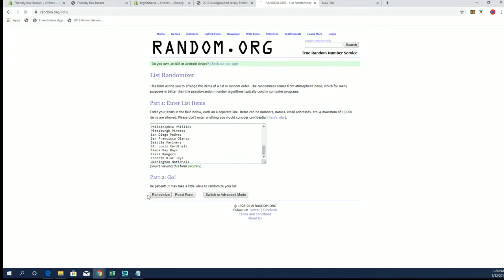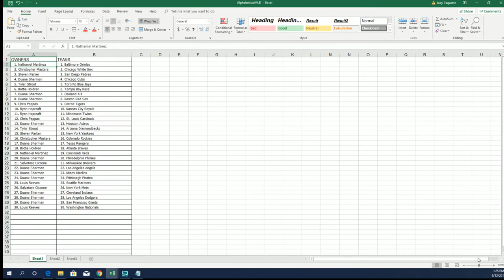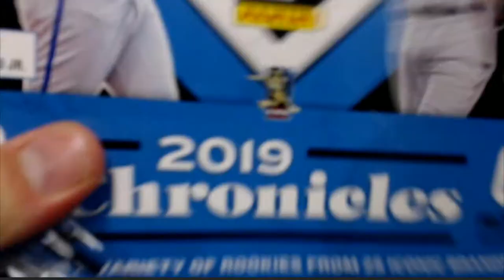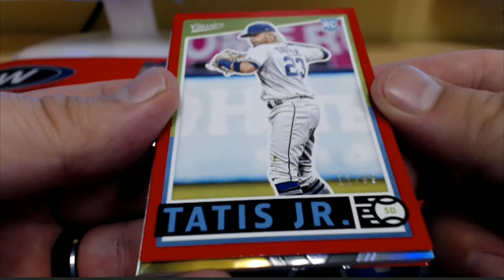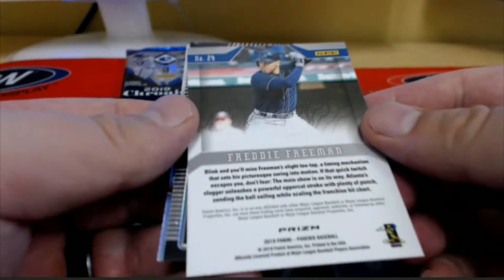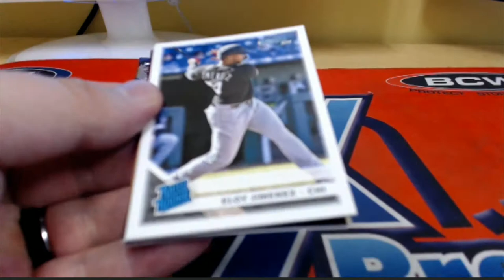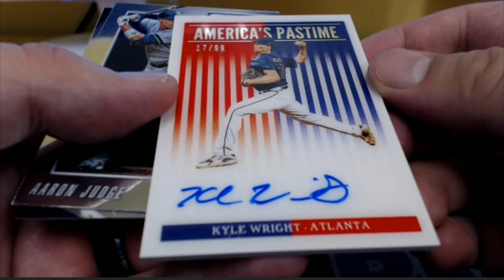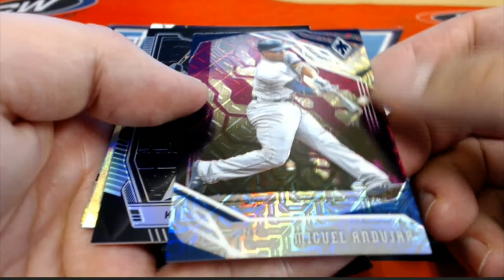2019 Panini Chronicles Baseball Hobby Box ID 19CHRONBB2T301